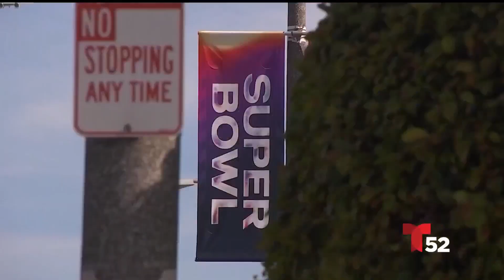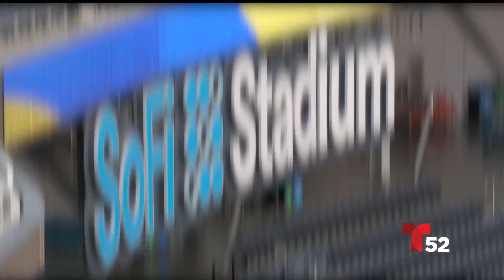Conozca la historia entre el Super Bowl y la ciudad de Los Ángeles | Acceso Total | Telemundo 52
El Super Bowl es el evento máximo de la NFL en el que se crean leyendas y héroes inesperados. Este magnífico evento regresa a Los Ángeles y aquí, les contamos un poco más al respecto.